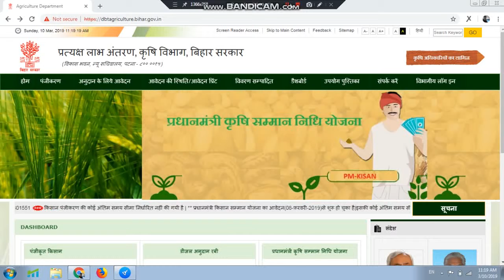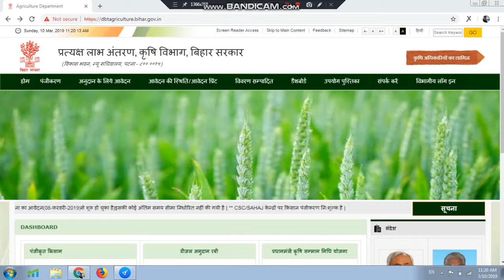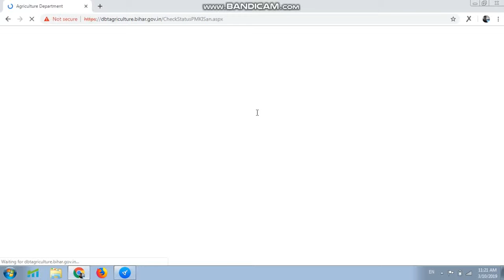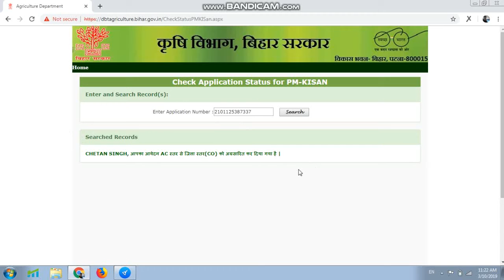प्रधानमंत्री कृषि निधि सम्मान योजना में आवेदन कैसे चेक करें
BIHAR KISHANGANJ